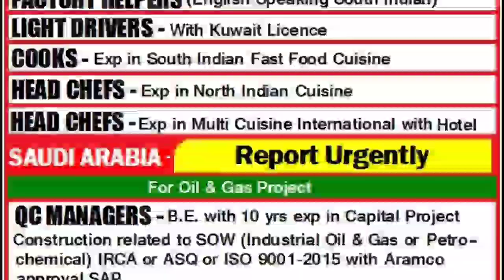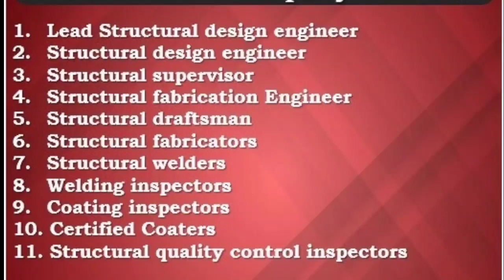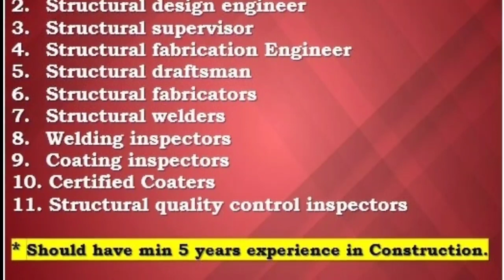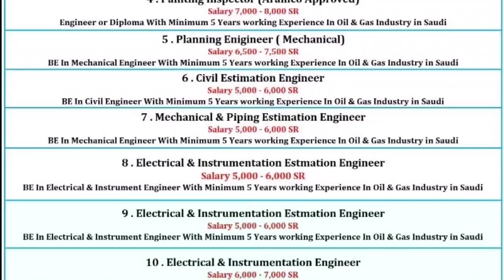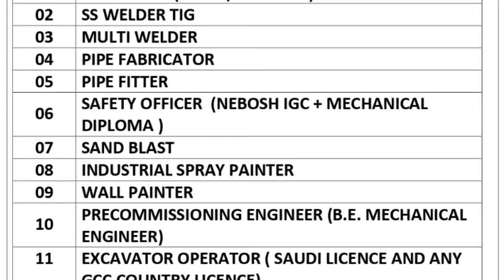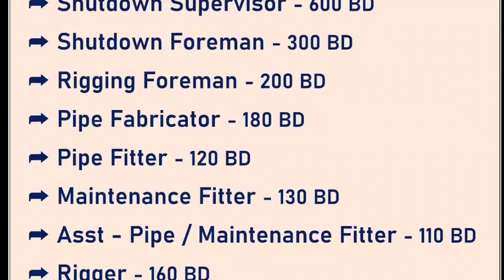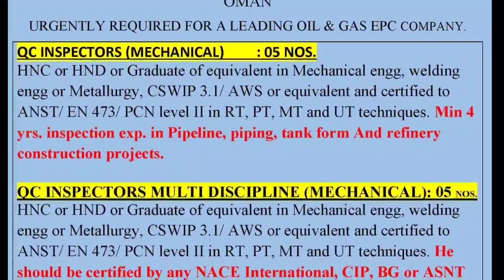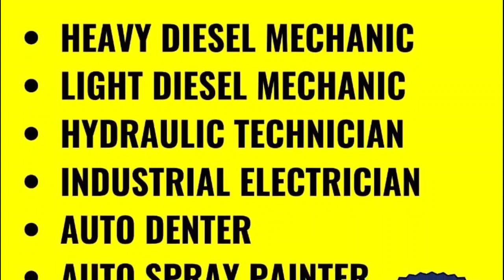1 Nov | Assignment Abroad Times Today | Abroad Jobs | Free Job Vacancy | Europe Job | Romania job